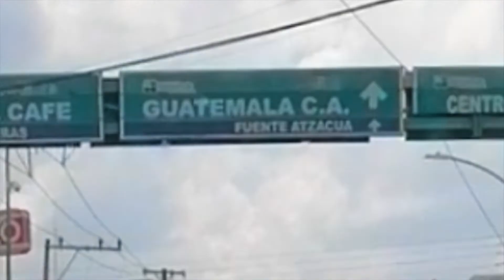Instalación de domos para glamping en todo el mundo - DOMOS GEODESICOS COSMOTEC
Hola.
En este video queremos compartirles la aventura que vivimos al instalar unos domos geodésicos fuera de México.
Muchos nos preguntan que si hacemos instalaciones de domos geodésicos en cualquier parte y la respuesta es si! y aquí puedes ver la prueba.

Esperamos que disfrutes este video, no olvides contactarnos si tienes un proyecto de glamping.